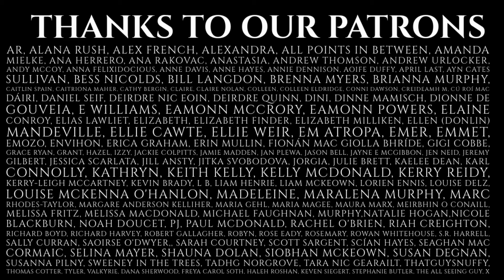Episode 248 - The High King - Blood & Beetle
This episode continues our new series on the greatest High King in mythological, pseudo-historical memory: Cormac Mac Airt.

This episode tells the second part of last week’s story ‘Fire and Fury’ where we were introduced to some of Cormac’s struggles as a High King who was not a fighting man. Insulted by the Ulster men, he had conceded the Kingship rather than pose a direct conflict. But his mother pointed out, he found himself needing to curry favour for a much greater fight. And two men from Munster would help him. But he trusted neither, and he as it turned out, was not to be trusted either.

Please note the content of these stories may be triggering for some listeners, please take care of yourself as you listen. This story includes mentions of public humiliation, violence, and violent death.